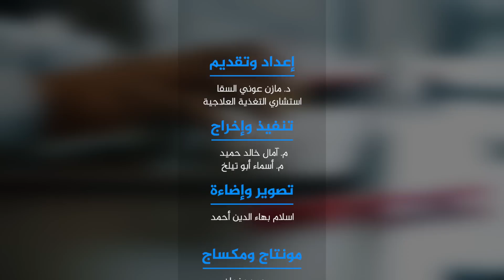هام جدا👈 حقائق خفية للوقاية وللشفاء من السرطان فهم عميق لأساسيات علاج السرطان وإعادة بناء الأمل الان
اعراض السرطان عند الاطفال بدأت تظهر في معظم المجتمعات وبات الجميع يسأل عن أعراض سرطان الأطفال المبكرة، ولكن السؤال المهم جدا هو ما هي أسباب السرطان عند الأطفال  والسرطان بمحتلف أسمائه وذاع سيط سرطان الدماغ وسرطان الكلى اوسرطان الحنجرة وسرطان الحلق وسرطان البلعوم الأنفي وسرطان الجيوب الأنفية وسرطان العظام والجميع يبحث عن أفضل مراكز علاج السرطان في الوطن العربي والعالم هام جدا👈 حقائق خفية للوقاية وللشفاء من السرطان فهم عميق لأساسيات علاج السرطان وإعادة بناء الأمل الان

افضل مركز لعلاج السرطان في العالم | السرطان سرطان العظام | مرض السرطان
سرطان الغدد الليمفاوية | علامات تدهور مريض السرطان
سرطان الجلد الحميد بالصور | أعراض سرطان عنق الرحم المبكرة
اسباب السرطان | سرطان العظام بالصور | اعراض سرطان الفم | سرطان القلب
اعراض سرطان المثانة | درجات السرطان الخبيث | أعراض سرطان الدم المبكرة
سرطان العين | تجارب الناس مع الكيماوي
اعراض السرطان في الجسم | اعراض سرطان الغدد الليمفاوية | اعراض سرطان القولون المبكرة
اليوم العالمي لمرضى السرطان | عمر سرطان الرئة | اعراض سرطان الثدي عند النساء
أعراض سرطان الرئة بالتفصيل | مدة انتشار سرطان الرئة | ماهي اعراض سرطان المعدة
سرطان البروستاتا في مراحله الأخيرة | أعراض سرطان النخاع الشوكي
سرطان الرئة اعراض | مراحل سرطان الكبد | اعراض سرطان المعدة المبكرة
أعراض سرطان الحنجرة | أعراض سرطان المخ عند البنات
أعراض سرطان الرأس والرقبة | أعراض مرض السرطان في الرأس

🛑 أسئلة كثيرة وصلت حول مرض السرطان  وهذه الأسئلة تعكس مدى الخوف المرتبط بهذا المرض مع أن هناك أمراض أشد وأصعب ومن هذه الأسئلة 👇

أعراض سرطان الرأس والاذن ما هي ؟
أعراض سرطان العظام في الظهر ها تكشفها الصور ؟
مدة انتشار سرطان الثدي في الجسم وما هي أعراض سرطان الثدي الخبيث
نسبة الشفاء من سرطان الرئة وأريد أن أعرف تأثير العلاج الكيماوي على الجسم ؟
أعراض سرطان تحت الإبط وما هي اعراض مرض سرطان الدم
اعراض سرطان الثدي عند الرجال وأريد أن أسأل حول نسبة الشفاء من سرطان الجلد
علاج سرطان العظام هل هناك حالات شفيت من سرطان العظام
اعراض كانسر المخ هل  دواء السرطان يعالج المرض ؟
علامات سرطان المعدة
اعراض سرطان الرحم والمبيض ما هي وكيف نحمي أنفسنا من السرطان
أعراض السرطان عند الرجال ما هي وما هي نسبة الشفاء من سرطان الحنجرة
كيف يحدث سرطان العقد اللمفاوية
أفضل علاج للسرطان المنتشر وهل يمكن علاج السرطان بدون كيماوي
سرعة انتشار سرطان البنكرياس ما هي سبب هذه السرعة ؟
آخر اكتشافات علاج السرطان هل هي مجدية ؟
ما هي أعراض سرطان الرقبة المبكرة وماذا عن أنواع العلاج الكيماوي
نسبة شفاء سرطان الرئة المرحلة الرابعة  وهل يمكن علاج السرطان بالاعشاب
أعراض سرطان المعدة والمريء وكيف يمكن الوقاية من مرض السرطان
نسبة الشفاء من سرطان الرحم وماذا يستخدم للقضاء على السرطان نهائيا
مضاعفات العلاج الكيماوي لسرطان القولون كيف يمكن التحكم بها ؟
أعراض سرطان البروستاتا بالتفصيل ما هي ؟
اعراض سرطان الجهاز الهضمي
انتفاخ رجل مريض السرطان وما هي أعراض السرطان العامة
مدة علاج سرطان الدم المزمن وماذا عن حبوب الكيماوي لعلاج السرطان
أعراض سرطان المبيض الخبيث العلاج الكيماوي بعد استئصال الورم
نسبة الشفاء من سرطان المريء نسبة الشفاء من سرطان القولون في المرحلة الثانية

يسرنا متابعة منصات أكاديمية د. مازن عوني السقا للعلوم التغذوية
✅ قناة عيادتك :- تجارب صحية واقعية وقصص شفاء رائعة من وحي عملنا مع آلاف المرضى وأصحاب التجارب الصحية الصعبة، نوثقها في قناة عيادتك لتعم الفائدة 👇